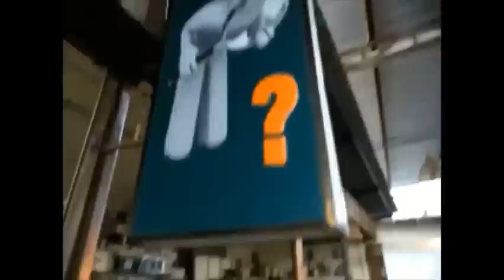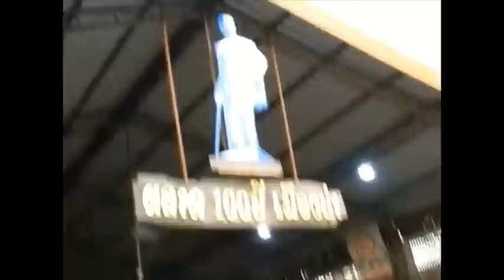Thailand 100 year old market Korat Thailand...Vlog #39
Hi.this market is in Korat Thailand & is called the 100 year old market,it in fact is older than 100 years as i was back there in 2011 and it was over 100 years old then.i hope you find this video interesting & can give us a thumbs up,subscribe,share if you like,commets welcomed.Thanks for watching David & Noi